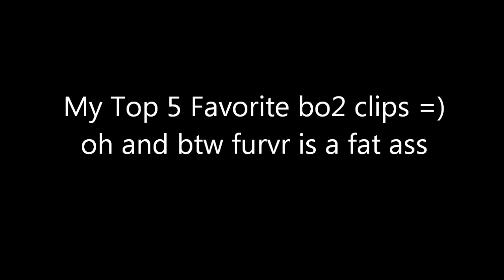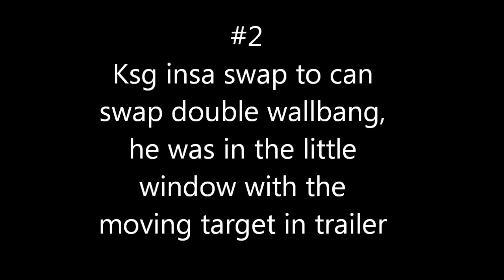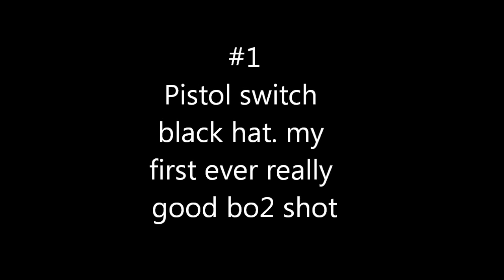Syn Derek / Top 5 Favorite Shots on Bo2! (Thanks For 1k!)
Yo guys heres my top 5 favorite shots ive hit on bo2 :) as annoying as the game is with its many.. many problems.., it turned out great and i wouldn't be anywhere it all without it. hoping ghost is just as good for me :) also thats for 1k ive been trying to reach this goal for soooo long and im glad i finally have so thanks guys :)